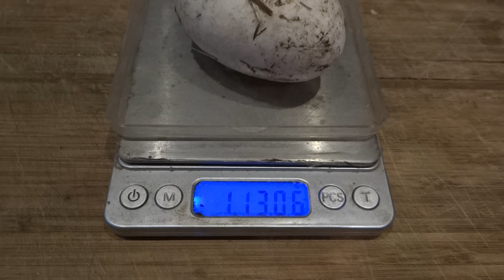11.01.2018.Video 2The first geese egg 2018 is from young family thula geese .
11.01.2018. Video 2.The first geese egg 2018 is from.young family thula geese . Olympus Farm. Първото гъши яйце  за 2018 е от младо семейство гъски тула. Ферма Олимп. Pics in :